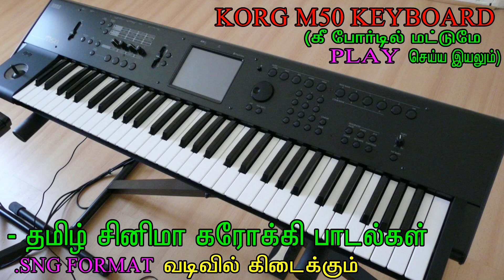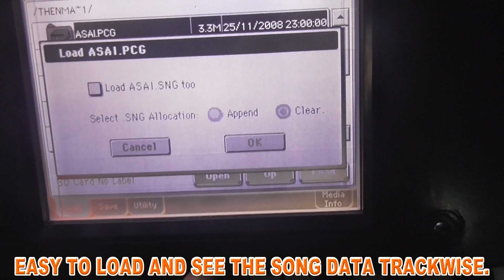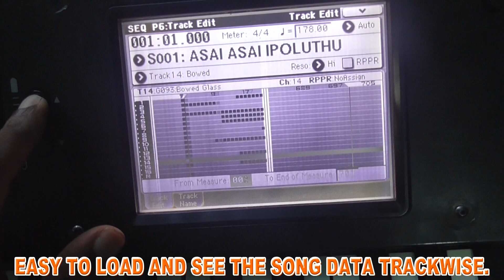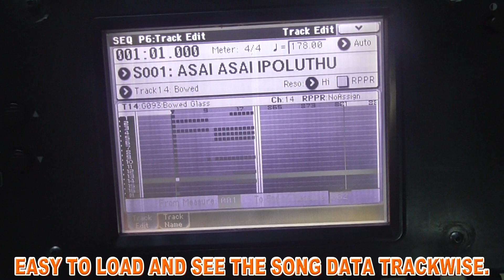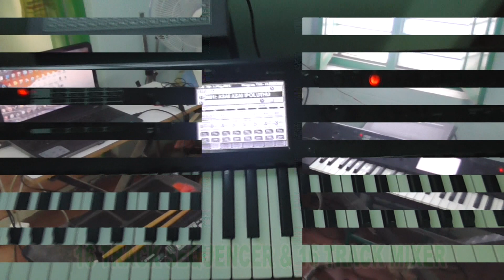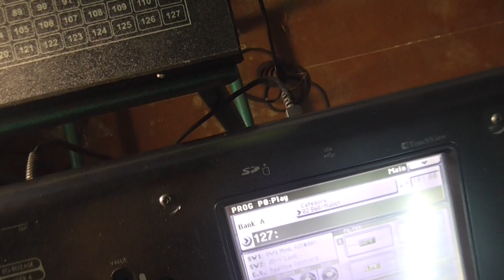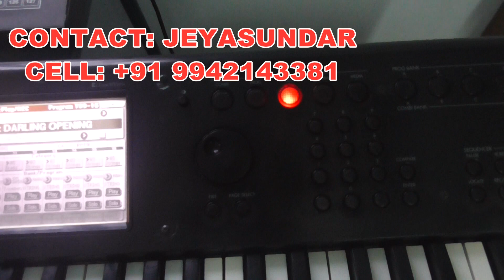TAMIL FILM SONGS FOR KORG M50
HAI
I HAVE THE .SNG S FOR TAMIL FILM SONGS WITH .PCG FILE FOR KORG M50 KEYBOARD.  YOU CAN USE IT IN LIGHT MUSIC ORGESTRA.  THE SONGS ARE WITH DRUM TRACK.  IN THE 16 TRACK SEQUENCER YOU CAN LOAD AND MUTE ANY TRACK OF THE SONG FILE.  FOR EXAMPLE IF THE PAD PLAYER COMES IN YOUR TROPE  YOU CAN MUTE THE DRUM TRACK.  IF THE FLUTE PLAYER COMES YOU CAN MUTE FLUTE TRACK.  YOU CAN MUTE ANY TRACK OF 16 TRACKS YOU WANT.  YOU CAN USE THIS AS KEYBOARD KARAOKE / -1 TRACK SONG.  ALL SONGS ARE EXCELLENT!